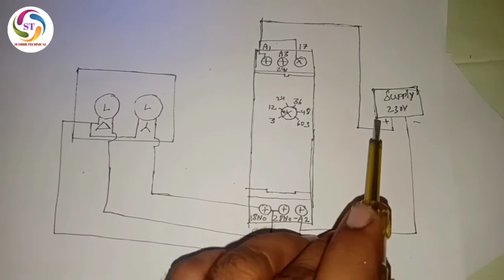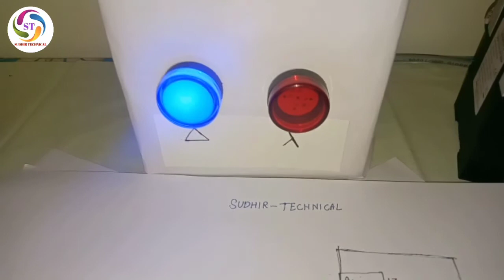seimens star delta timer ,setting and connection.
STAR DELTA TIMER CONNECTION
pls follow other timer video according to application.